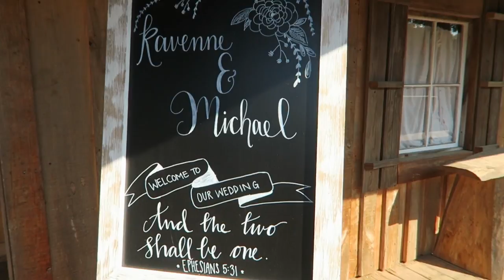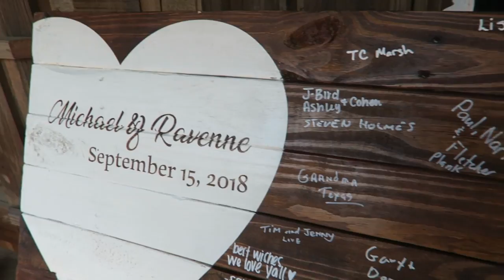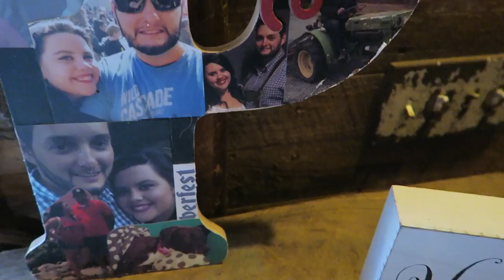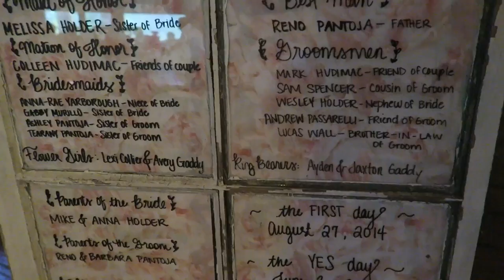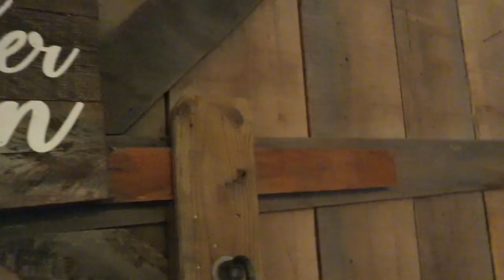RUSTIC BARN WEDDING * Ravenne & Michael * North Carolina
Kenton & I had the honor of attending Michael & Ravenne's  beautiful rustic barn wedding here in North Carolina.  I will be honest I was nervous when Kenton said the bride wouldn't mind me recording her wedding.  It is one thing to record yourself having a good time at an event and totally different recording something as epic and as personal as a wedding !.  The last thing I want to do is disappoint a couple with a bad depiction or story  of their wedding.    As you know I make videos here on You tube mostly Vlogs and cooking videos  and I am not a professional videographer!  I did my best to capture the beauty and experience of the wedding condensing hours of footage into 20mins was no simple task -  I have a new respect for editors !

Mail:     11312 US  15   501    N STE 107